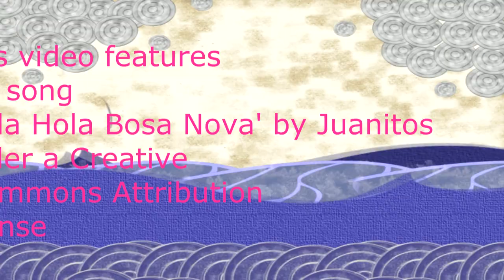Blasfemija - šopiiiiiiing na rasprodaji!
Ovaj video je snimljen pre par nedelja, uzmite to u obzir :) Šta sam lepo šopingovala na rasprodaji.